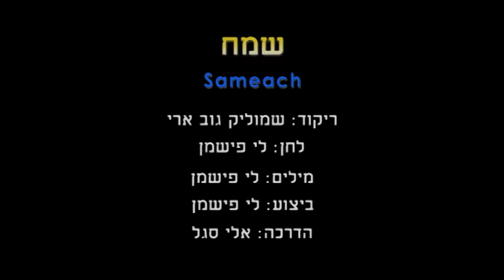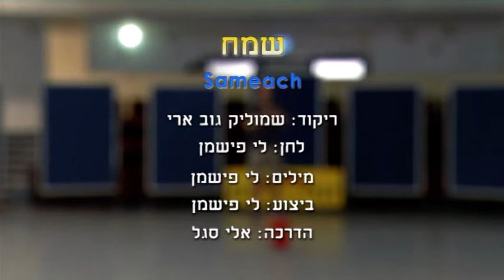Sameach (S.G.) - Dance | שמח (ש.ג.) - ריקוד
שם הריקוד: שמח (ש.ג.)
שנת חיבור: 2010
צורה: מעגל
כוריאוגרפים: שמוליק גוב ארי
מבצעים: פישמן לי
מלחינים: פישמן לי
תמלילנים: פישמן לי
חברות: לא ידוע

Dance Name: Sameach (S.G.)
Creation Year: 2010
Shape: Circle
Choreographers: Shmulik Gov Ari
Performers: Fishman Li
Composers: Fishman Li
Lyricists: Fishman Li
Companies: Not Exist